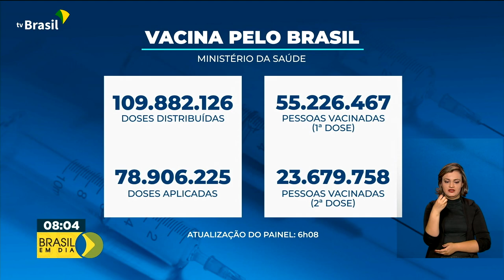Vacinômetro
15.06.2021 – Até agora, o Ministério da Saúde já distribuiu 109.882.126 milhões de doses de vacinas contra a covid-19.